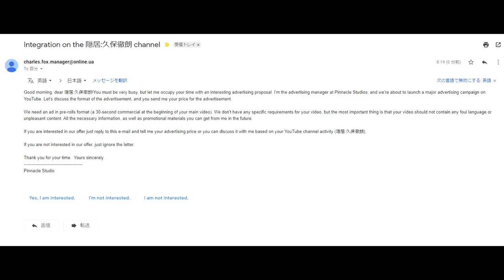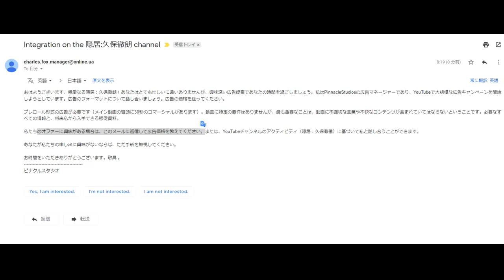【YOUTUBE】今、案件ブームか？YOUTUBERが稼ぎやすい。